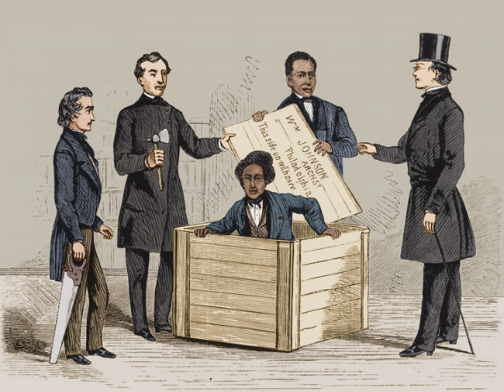5 Daring Slave Escapes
5 Daring Slave Escapes

History is made every single day. From political scandals to great inventions, Today Is History is here to make sure that we learn and never forget.